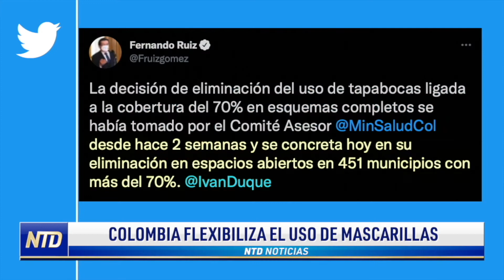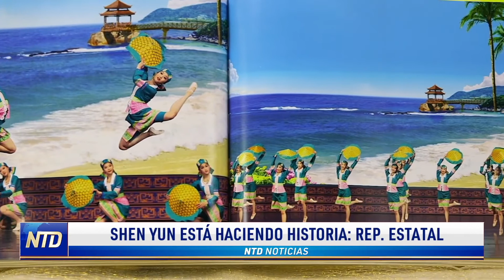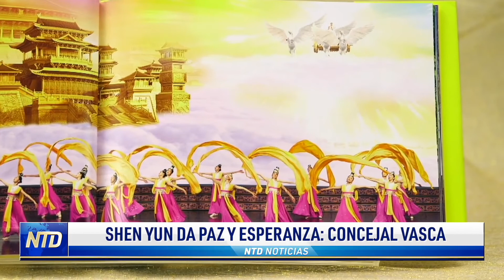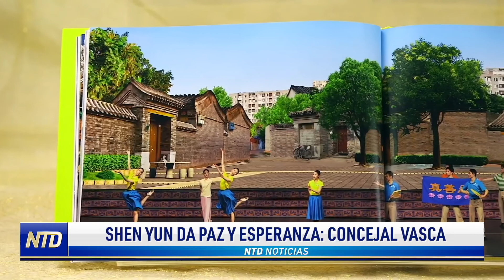Colombia flexibiliza el uso de mascarillas; Shen Yun da paz y esperanza: concejal vasca | NTD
Noticias de hoy 23 de febrero de 2021 en NTD

00:00 Titulares
00:10 Colombia flexibiliza el uso de mascarillas
00:59 Shen Yun está haciendo historia: Rep. estatal
02:30 Shen Yun da paz y esperanza: concejal vasca